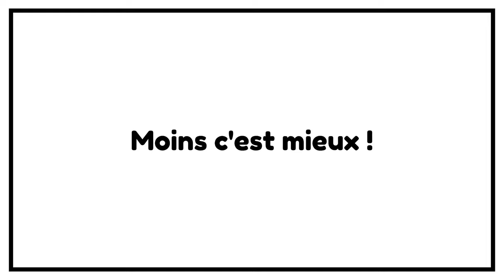Emprunt bancaire ► utiliser son crédit immobilier 8/60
60 jours pour changer de vie ► emprunt utiliser son crédit immobilier

▬▬▬▬▬▬▬▬▬▬▬ ℹ️INFOS ℹ️▬▬▬▬▬▬▬▬▬▬▬▬

►DESCRIPTION :
emprunt utiliser son crédit immobilier

▬▬▬▬▬▬▬▬▬▬ 🎓FORMATIONS 🎓▬▬▬▬▬▬▬▬▬

▬▬▬▬▬▬▬▬▬▬ 📚Blog Frugalisme📚▬▬▬▬▬▬▬▬▬

▬▬▬▬▬▬▬▬▬▬ 🎁CADEAUX 🎁 ▬▬▬▬▬▬▬▬▬▬▬▬

▬▬▬▬▬▬▬▬▬▬▬ 🛠OUTILS 🛠 ▬▬▬▬▬▬▬▬▬▬▬▬▬